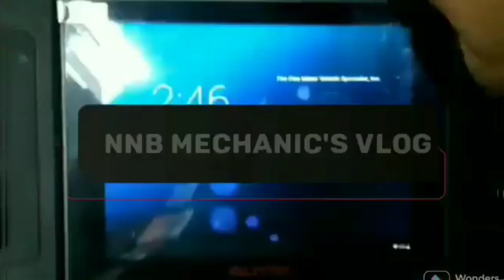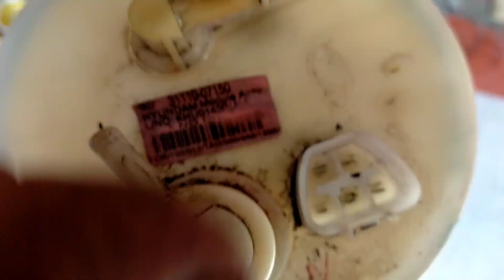Nangangamoy gas sa loob Ng inyong sasakyan? baka ito na Ang problema, at solusyon KIA PICANTO, ATBPA